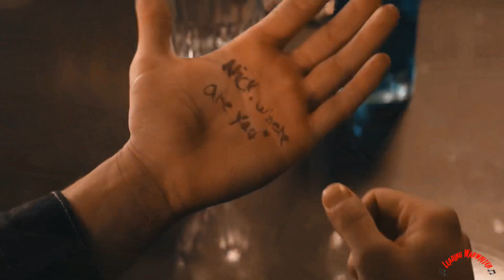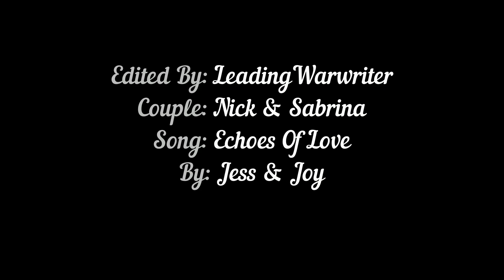Nick & Sabrina: Echoes Of Love (+S3)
Best with Headphones and 1080p HD!

This Season wasn’t the best but It was ok.. I just hope they don’t continue to turn this into Riverdale.. I’m also sad on what happened with Nick and Sabrina but  I understand why Nick needs a break. I just hope they will get back together in season 4. 😭❤️💔

Color: Ghost (mine)
Song: After Song

Twitter: follow me @warwriter98 for updates on videos!

I don’t own the content in this video.